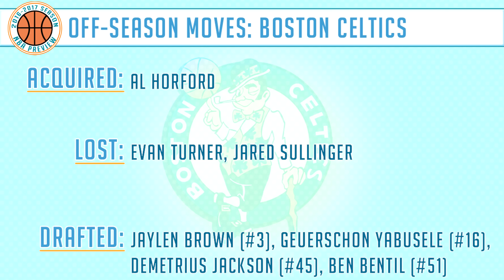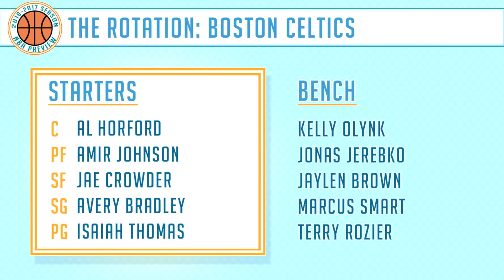Boston Celtics | 2016-17 NBA Preview (Rank #8)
Thanks to Grantland, Bill Simmons & Jalen Rose for the inspiration of the 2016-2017 NBA Preview!

P.S. ~ I KISS YOU